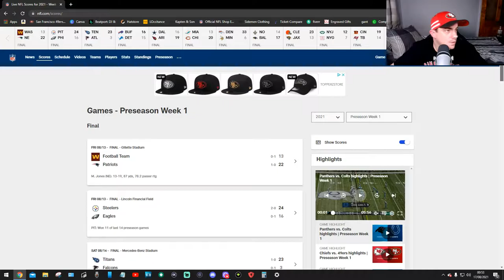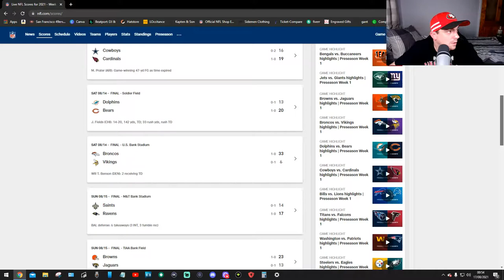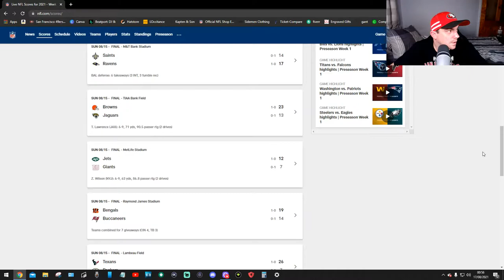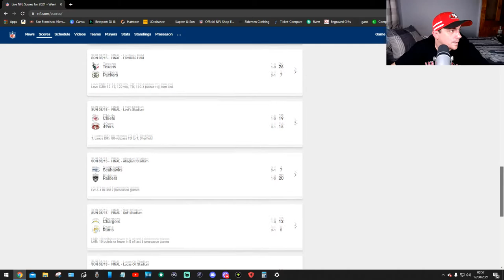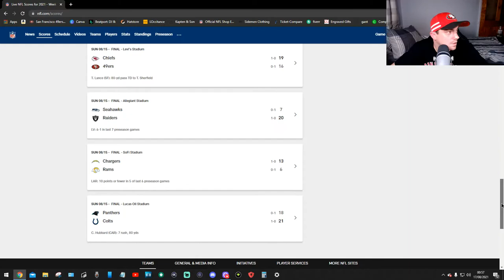Tuesday Round Up Preseason (Week #1)